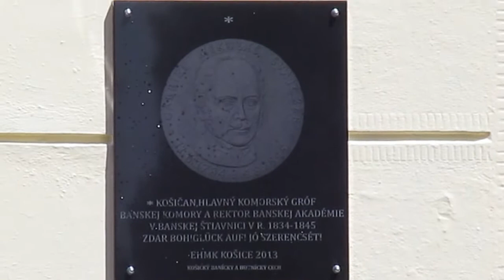15.Európske dni baníkov a hutníkov - Košice 2013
JKS 524, Banícka hymna
Pri príležitosti odhalenia pamätnej tabule Gabriela Mikuláša Svajczera na Alžbetinej ulici č.1 v Košiciach